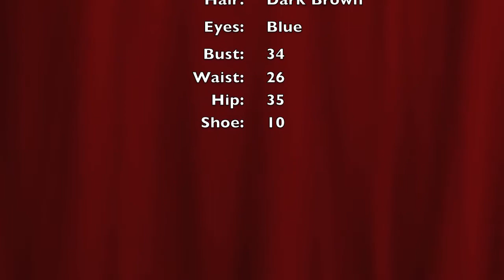Kasia ITMG Model Video 2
Kasia - ITMG Model, Vancouver Canada
Ready to travel, 5'11.5", Bust: 35", Waist: 26", Hip: 35", Brown Hair, Blue Eyes